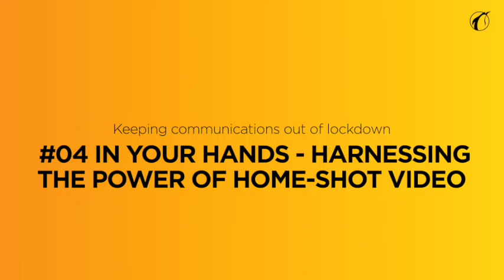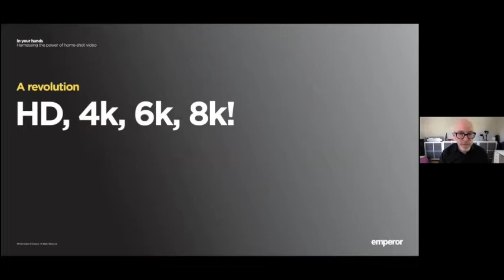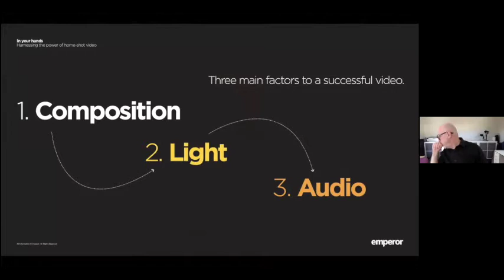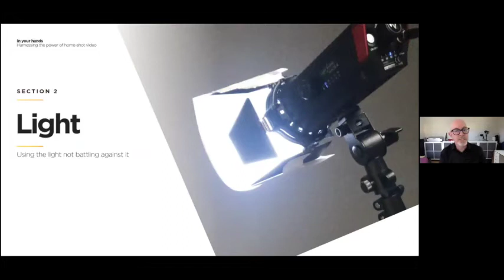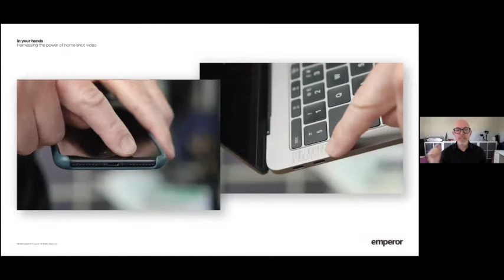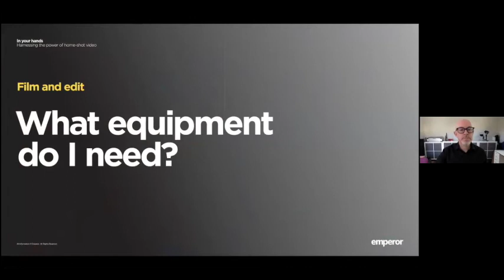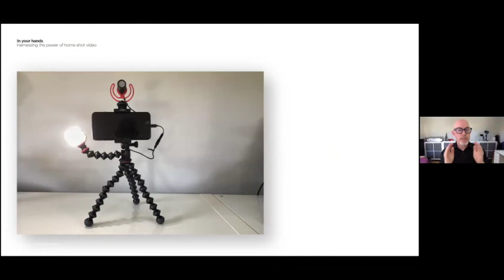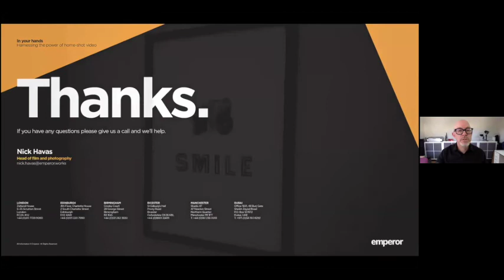#04 In your hands - Harnessing the power of home shot video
Hosted by Nick Havas, Head of Film & Photography at Emperor
Under the current conditions we are all having to find new and creative ways to keep communicating with clients, employees and other stakeholders. In the absence of face to face interactions, alongside video conferencing, video is a great way to share your messages.

In this practical session, Nick gives his advice on producing something quality from home - from tips and tricks on filming yourself to how to use a zoom interview-style conference call that you record and get a partner like Emperor to edit.